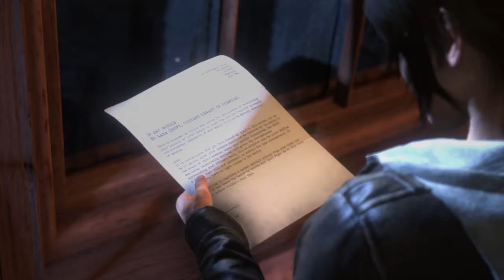Rise of the Tomb Raider italian cutscenes: La lettera di Atlas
Lara legge la lettera dello zio Atlas DeMornay riguardante il trasferimento di proprietà del maniero Croft.
Filmato estrapolato dal DLC "Legami di Sangue", disponibile nella ristampa: "Rise of the Tomb Raider: Celebrazione dei 20 anni".
"Legami di Sangue" è ambientato tra la sezione della Siria e quella della Siberia.